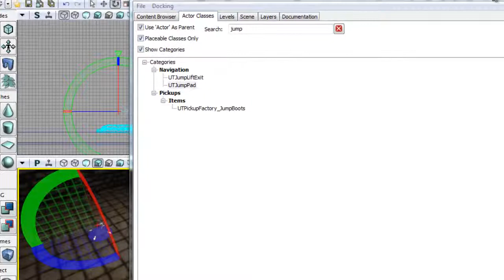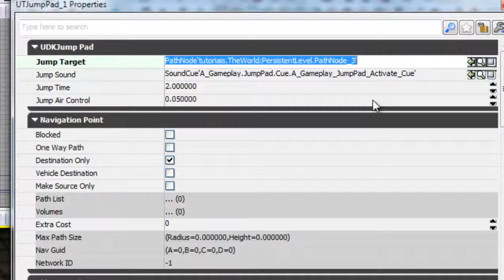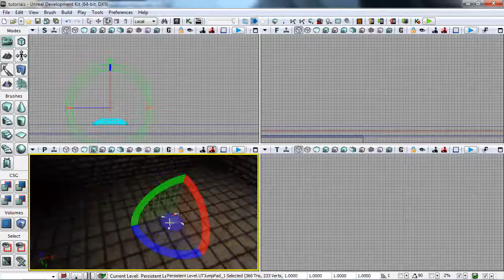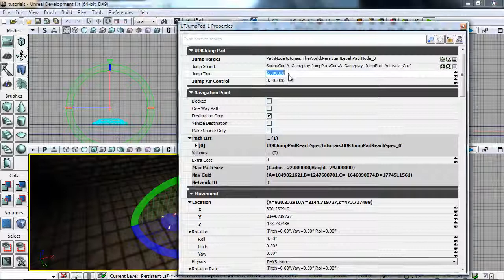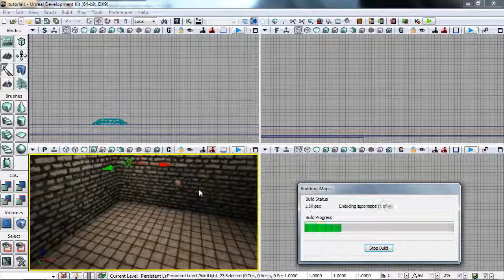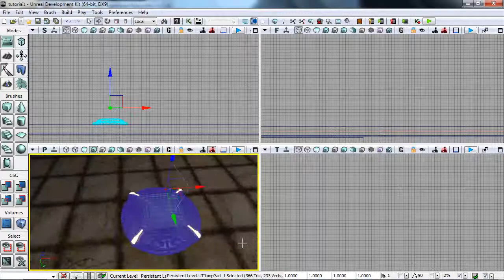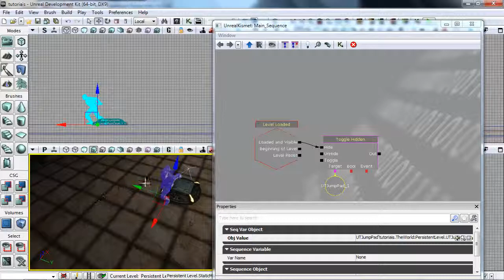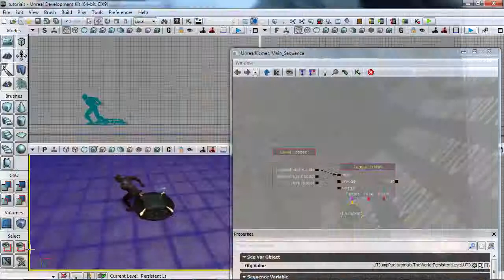Tutorial - UDK - JumpPad - Impulsionador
Tutorial de impulsionador , jogue o player longe :P pule coisas , invente ^^